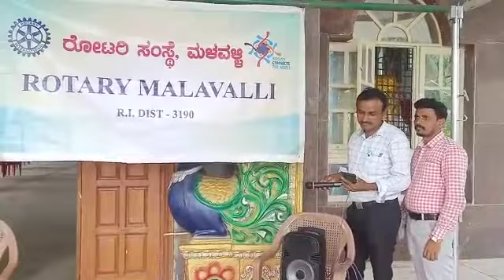ROTARY SCHOOL MALAVALLI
Mahesha G K